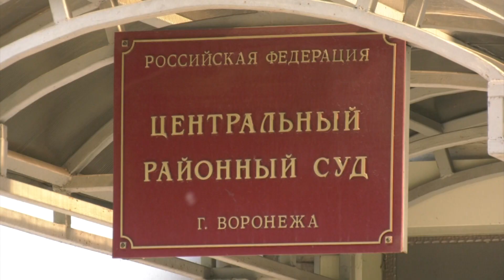Какое оружие пытались пронести в воронежские суды?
В Управлении федеральной службы судебных приставов подвели итоги работы за первое полугодие 2022 года.